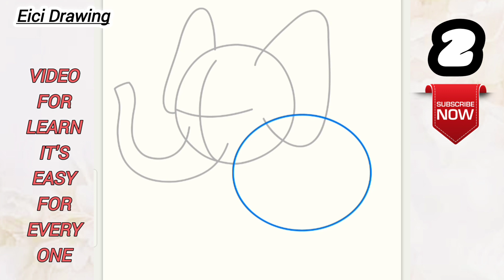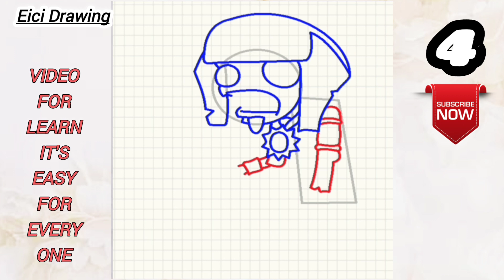Learning to Draw Every Easy / Bird Cartoon Elephant Ghost Emoji Zombie | How To Draw Step by Step .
= On here we are always make videos about:
 * Drawing people.
 * Animal Painting.
 * Cartoons Drawing.
 * Landscape painting , Easy drawing cartoon,
 * Sculpture drawing,
 * Animals drawing,
 * draw my life,
 * drawing pictures,
 * drawing pic,
 * drawing tutorial
 * drawing ideas,
 * drawing pictures easy, and more...